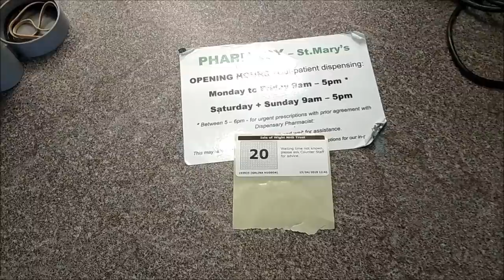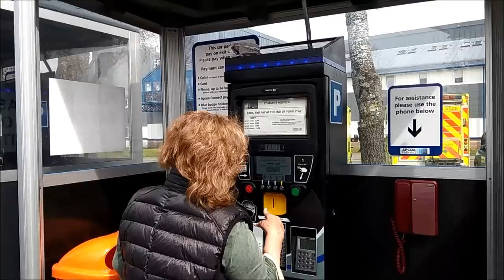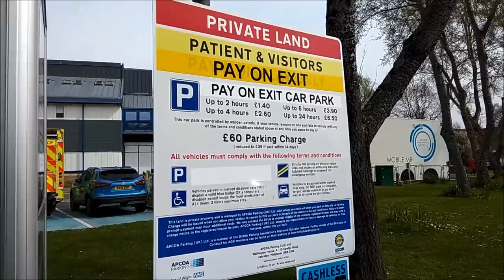455. Мой визит к доктору-документальное кино. Или снова об английской медицине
Мой визит к доктору-документальное  кино. Или снова  об  английской  медицине
Рассказ о моих дальнейших "мытарствах"  с  обычным  коньюктивитом.   Поможет  ли  мне  офтальмолог?